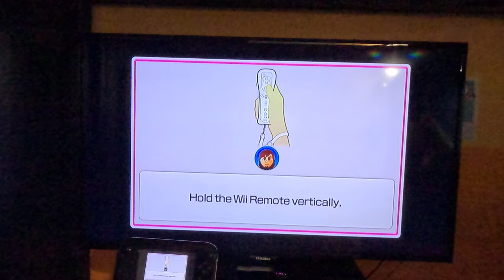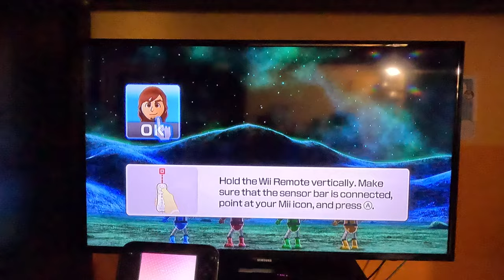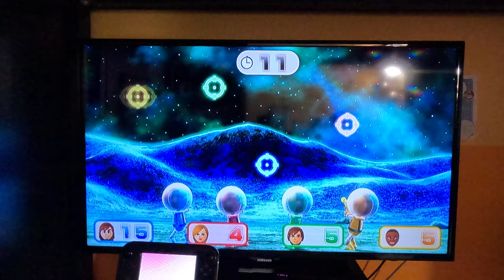(29/06/2024) Wii Party U - Highway Rollers (BJ 2.0 vs Master Difficulty, 4K60fps, Part 2)